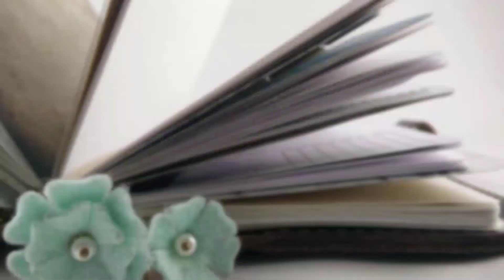Haircut! | One Book July Day 11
I didn't want to make the same PWM video again today, so instead I'm trying out my new vlogging equipment and getting a haircut!